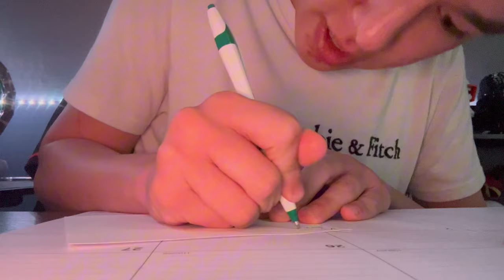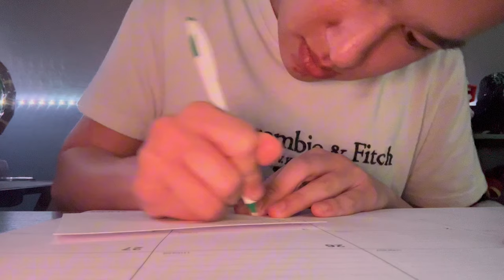Day in the life of Andrew Kiang┃Day 1┃4/2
Welcome to a glimpse into my world! Join me on a journey through a typical day where I dive into creativity, productivity, and pursuing my passions. From sunrise to sunset, I'll take you along as I navigate through various activities, challenges, and moments of inspiration.

In this video, you'll witness the routine that fuels my creativity and keeps me motivated. From morning rituals that set the tone for the day to moments of reflection in the evening, I'll share how I balance work, leisure, and personal growth.

Join me as I embrace the ups and downs of a day in my life, where every moment is an opportunity to learn, grow, and connect with the world around me.

Thank you for being a part of this journey with me. Let's make today unforgettable! 🌟